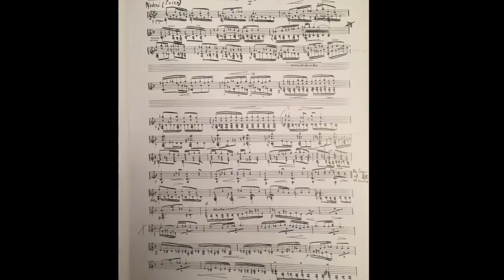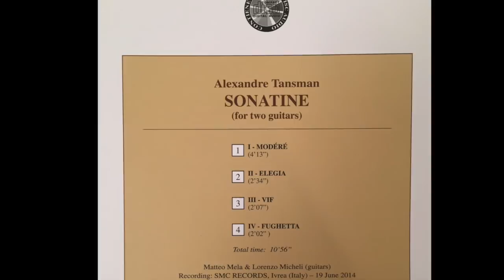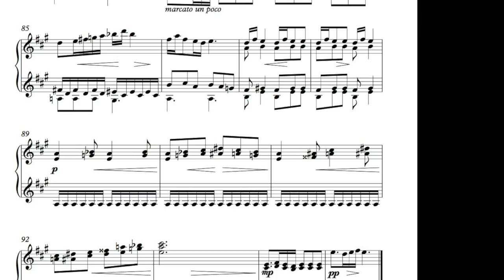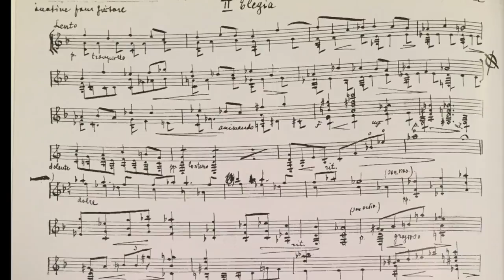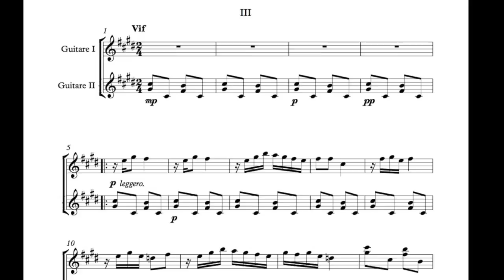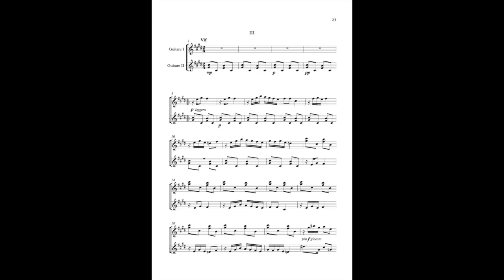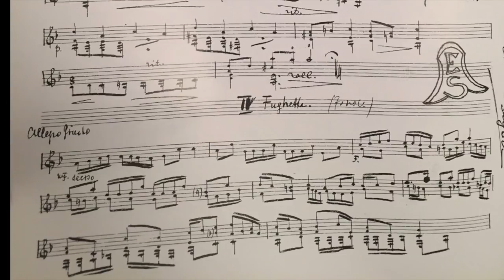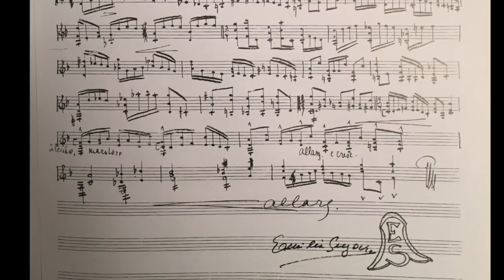Tansman, Sonatine - Lorenzo Micheli & Matteo Mela, Guitars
Alexandre Tansman (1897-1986), Sonatine (1952)

I. Moderé
II. Elegia. Lento
III. Vif
IV. Fughetta. Allegro giusto

Performed by SoloDuo - Lorenzo Micheli and Matteo Mela, guitars
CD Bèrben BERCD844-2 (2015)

Edited by Luigi Biscaldi, Angelo Gilardino, and Frédéric Zigante
Bèrben E. 844 B. (2015)

Lorenzo Micheli and Matteo Mela gave the world premiere of Alexandre Tansman's newly discovered "Sonatine" at St. Mark's Lutheran Church in San Francisco CA, USA, on February 22, 2014.

This four-movement work was written by Tansman upon request of Andres Segovia one year after the composer's most famous guitar piece, "Cavatina". The Sonatine was originally composed for one imaginary guitar with extended polyphonic and harmonic resources: the use of a second guitar seems therefore more suitable to render its thick musical texture.